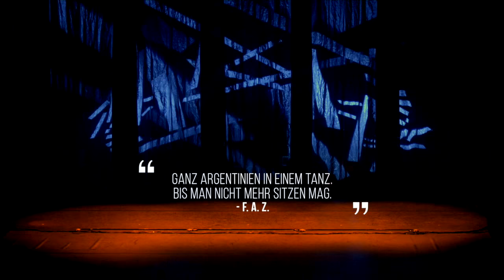VIDA! Tango Argentino _ Trailer 2017- Nicole Nau & Luis Pereyra Company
by Nicole Nau & Luis Pereyra
MEMBER of CID UNESCO
2017
Film:
Schnitt:
StudioP: studiop-vms.de
Rechte an der Show: Nicole Nau & Luis Pereyra
Chroreografie & Interpretation: Nicole Nau & Luis Pereyra